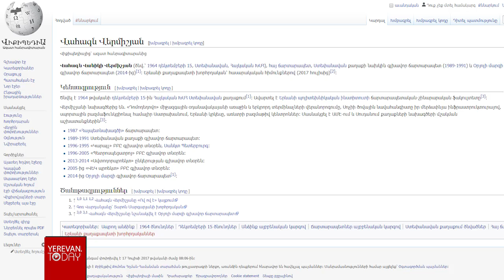Համաշխարհային ռեկորդ․ ՀՀ Քաղաքաշինության կոմիտեի նախագահն օրը 428 կառույց է նախագծում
Կառավարության որևէ անդամ չհարցրեց՝ պարոն Վերմիշյան,  ինչպե՞ս եք հասցրել 32 տարում նախագծել 5 միլիոն շենք